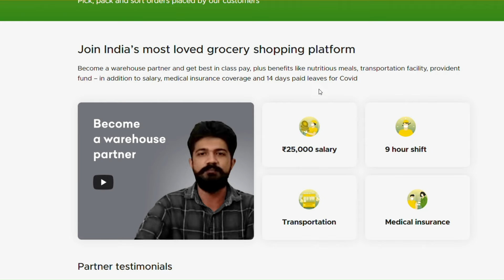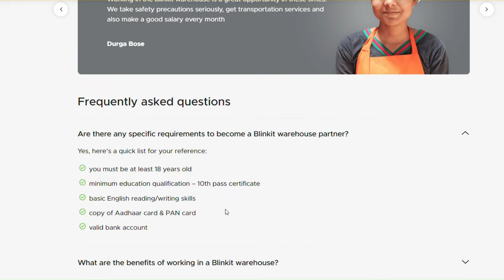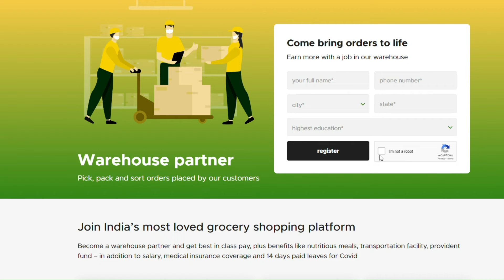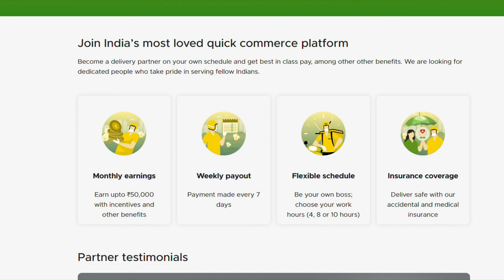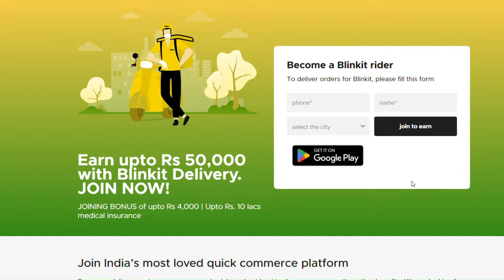ZOMATO Full time & Part time jobs | MALE & FEMALE BOTH CAN APPLY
Zomato hiring 10th pass No interview Direct joining and start earning weekly payment

typing jobs

excellent income

amazon jobs for fresher
flipkart jobs for fresher
12th pass mnc job
12th pass amazon jobs
12th pass flipkart jobs

Data entry

Bussiness opportunities

best part time jobs work from home,
real jobs,
fresher jobs,
Free jobs,
Work from home job for house wife,
Work from home job 2022,
Good earning part time job,
Best part time earning app,
Income ideas 2022,
Income ideas 2023,
Freelancer job, Freelancer jobs in india, Freelancer jobs from home,
Freelancer job online,
Work from home online job,
Onlie job 2022,
Part time typing job,
Typing job online Work,
Job vaccancy,
Job vaccancy 2022,
Work from home typing job,
Work from Hill,
Job for undergraduate,
Job for post graduate,
Manoj dey,
Direct job,
Job vaccancy 2022, job updates, latest job updates, Work from home jobs, jobs for students,